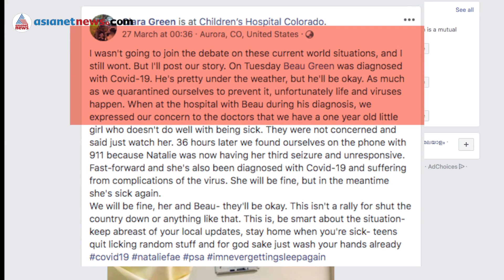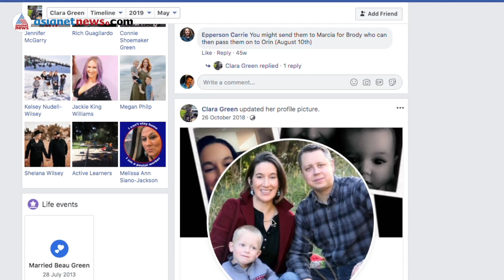'പെട്ടെന്ന് പനി കൂടി'; മകള്‍ക്ക് കൊവിഡ് പിടിപെട്ട അനുഭവം തുറന്നുപറഞ്ഞ് വികാരധീനയായി ഈ അമ്മ | Mother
mother of 1 year old covid affected girl gives warning